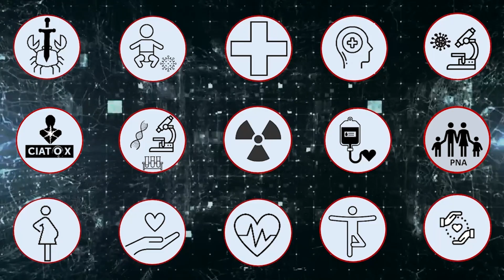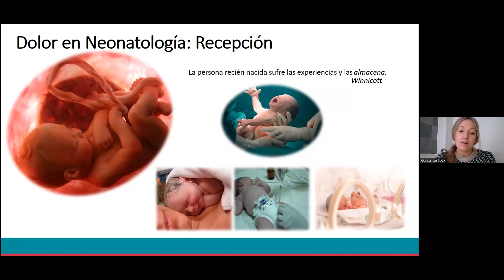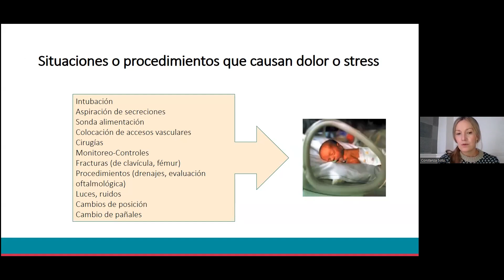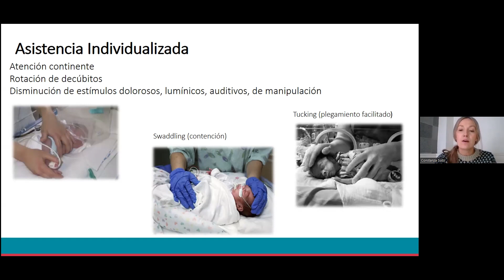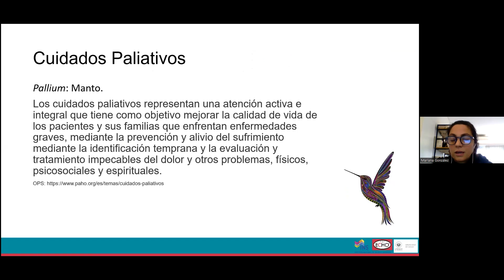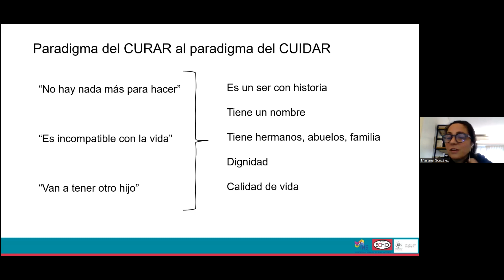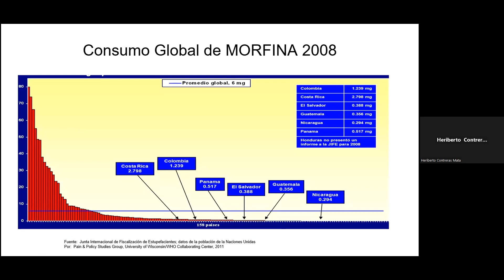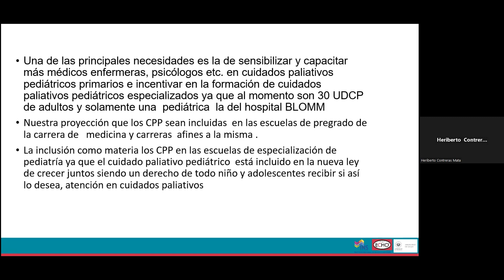FORO Manejo del dolor en el recién nacido y Cuidados Paliativos Perinatales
Programa: Infectología pediátrica
Exposición Didáctica.